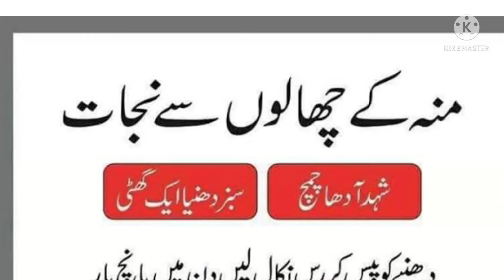Mou k Chalo say nijat / b creator, B creator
Is video ma hum mou k Chalo k baray ma bat karay gay k mou k chalay kaise khatam ke jaye.